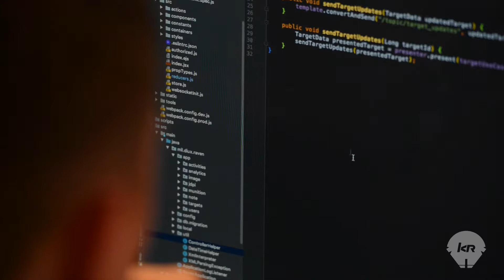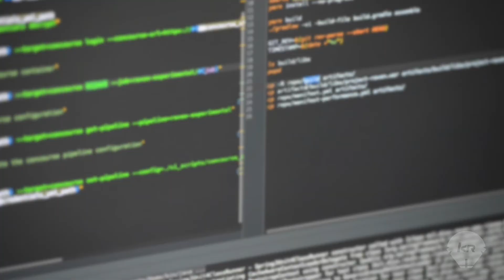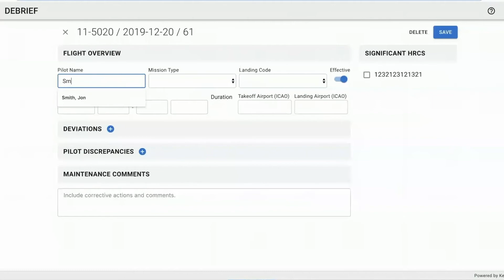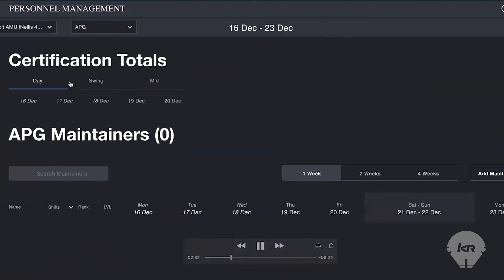Kessel Run Developing Maintainer Upgrade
United States Air Force maintainers are fighting today’s wars with old and outdated processes.  They are building maintenance schedules on excel spreadsheets and tracking personnel on white boards.   Kessel Run is developing a suite of applications named Torque that can integrate all of their procedures in one easy to use place.  Torque is for all aircraft maintainers, but designed with a focus on users closest to the flight line.

Our goal was to increase aircraft availability, reduce cost per flying hour, and increase mobility through the use of modern technology and process revolutions.   Now, Torque’s applications are already in use across various missions and air frames.